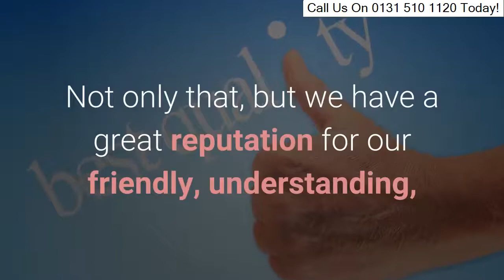Driveways Stoneyhill UK | Edinburgh Based Driveway Professionals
Driveways Stoneyhill UK - Call - Phone us now and follow the basic prompts for a complimentary quotation so our team can get to you quickly!

A well developed driveway can make all the distinction to the look of your home. When you are making your driveway there are so many different choices to choose from that it can be frustrating recognizing where to begin. This short article provides some simple tips as well as tricks on how to create your perfect driveway.

The very first step to creating your driveway is to calculate exactly just how huge you desire it to be. In order to efficiently do this, you ought to utilize a measuring tape to measure the dimension of your front yard location. You can then make use of these dimensions to produce a reduced plan of your driveway on grid paper. There is likewise style software program offered which will certainly enable you to create your perfect driveway on your computer and after that view it in 3D. You need to choose a dimension driveway that is big sufficient to fit all of your family members's vehicles.

The following action is to exercise the form of the driveway you desire. You can obtain some ideas by looking online for photos, or you can look in some of the house design magazines to obtain some concepts about the different styles of driveway offered.

If you reside in a grand residence with lots of front lawn area, after that you can go for a more intricate style of driveway, such as a big circular driveway with an ornamental feature. Smaller sized residences can have an extra simple driveway design. You additionally need to consider whether you want contours or straight lines on your driveway.

You will wish to pick a style of driveway that enhances the design of the exterior of your home. If you live in a traditional or historic residence, after that try and also choose a type of rock that looks weather-beaten or old. If you live in a modern-day home you can make use of extra modern materials to create your driveway.

Concrete is a preferred selection for driveways as it is versatile, as well as it can be utilized to customize make the exact driveway you desire. It is additionally offered in a big choice of various colors and also finishes. You likewise require to think about if you intend to add a border to your driveway. You can line the edges of your driveway with block to make it look more appealing.

You can use numerous features to include the finishing touches to your driveway. A three-tiered water fountain will create a beautiful centrepiece in a big round driveway. If you have a lengthy driveway, then you can line it with trees for a grand entrance to your house.

An entrance to your driveway will certainly make certain that your residence is protected from unwanted site visitors. There are various designs of gateway available, you must choose something that selects your driveway, and also with the outside of your house. Different safety and security systems can be utilized, including a touch or type keypad, intercom systems, and a crucial fob system that will immediately open the gates when you push the button.